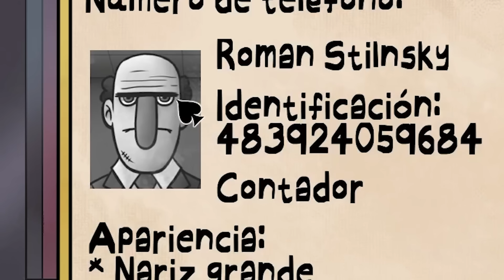NO DEJES QUE TUS VECINOS ENTREN (SON PELIGROSOS Y SON DOPPLEGANGERS) | THAT'S NOT MY NEIGHBOR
Nuevos enemigos. Nuevos logros. Trabaja como portero en un edificio infestado de dobles.